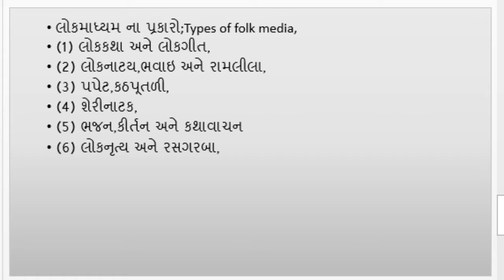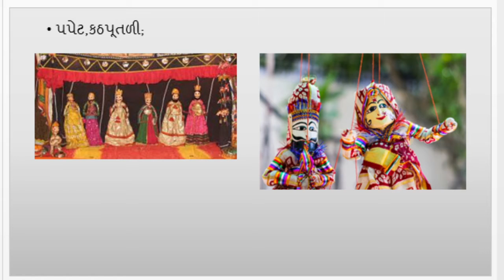Sem 6 paper no.3 lecturer 8 Prof.Bharti oza